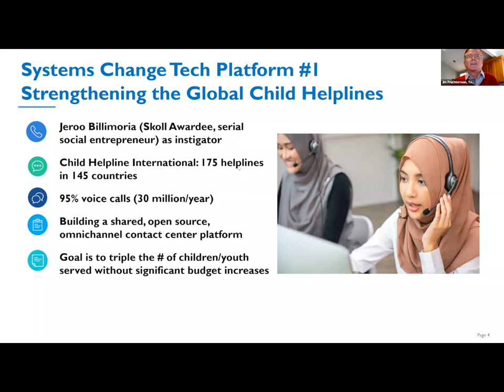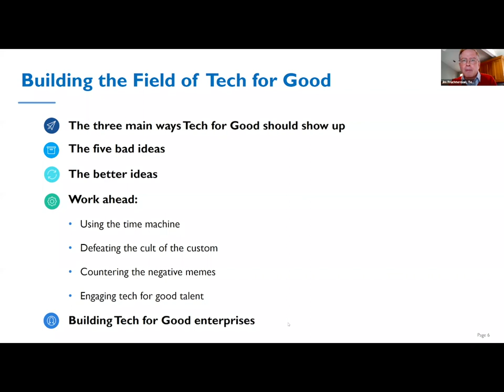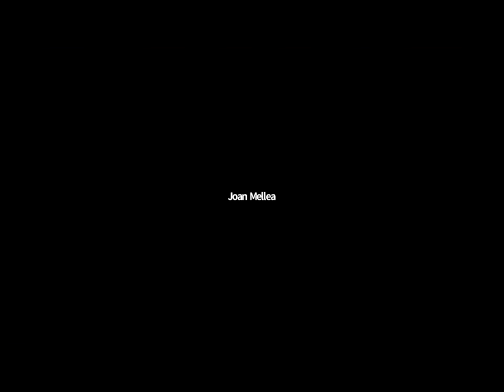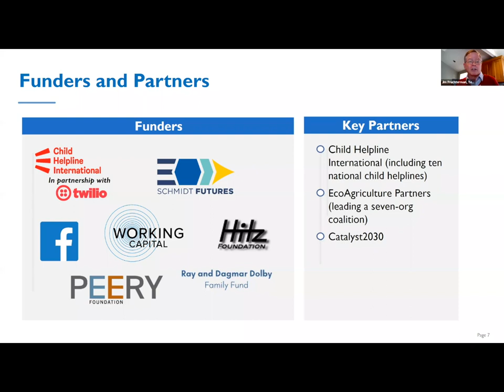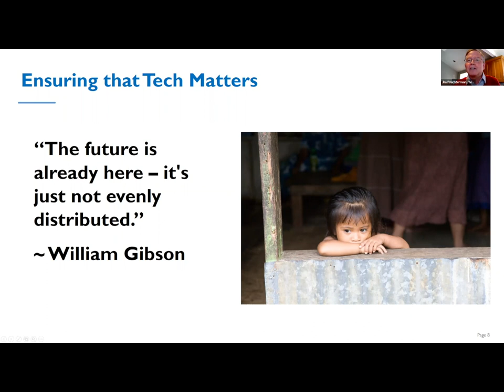Why Tech Matters Skoll World Forum 2020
Tech Matters is a new nonprofit organization, based in Silicon Valley. This video was recorded on the day of the launch of Tech Matters, by founder/CEO Jim Fruchterman. Jim covers why tech matters to humanity, as well as discussing what Tech Matters the new org is doing. The three main topics covered are building the TechforGood field and two major new systems change tech platform efforts: the Child Helpline International shared contact center and the 1000 Landscape for 1 Billion People initiative.

The session was a part of the Skoll World Forum 2020, which was conducted virtually because of the global pandemic in progress in April 2020. Jim also answers questions from the SWF audience.